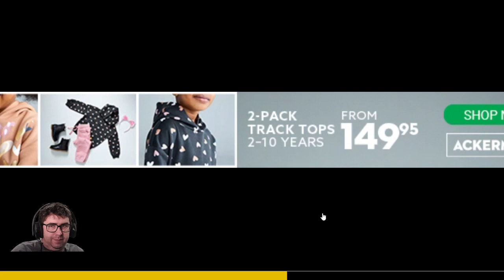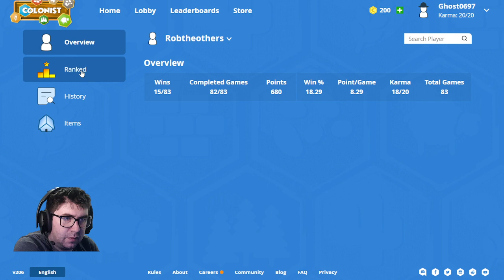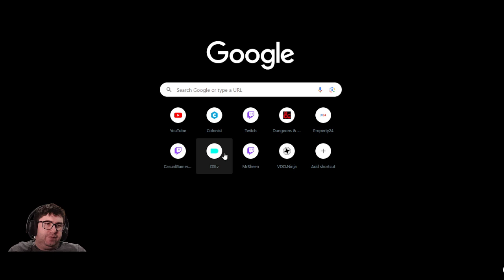Catan - Colonist Ranked CK